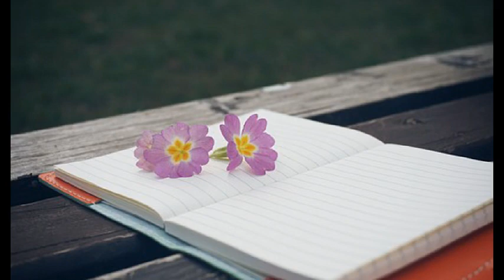아일랜드(Island) ['00 Island] 天上言紂(천상언약)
그랬나요 내가 아파할 까봐
아무 말 없이 그대 먼저 갔나요

영원하자던 그 말 난 기억하는데 지켜준다던

그 날의 약속도 이젠 끝인가요
사랑해요 눈물로 애원해도 조금씩

그댄 멀어져만 가는데 홀로 남겨진 나는
어떡하라고 벌써 그대가 그리워 지는데

하늘이 아마...
우릴 축복할 꺼에요
이 세상에서 허락 될 수 없는 사랑이었지만
사랑해요 눈물로 애원해도 조금씩 그댄멀어져만
가는데 홀로 남겨진 나는 어떡하나요
벌써 그대가 그리워 지는데

함께가요 그대가 없는 세상 나에겐 아무 의미없을
테니까.. 우리 남은 사랑은 다음 세상에
다시 이룰 수 있겠죠 영원히...